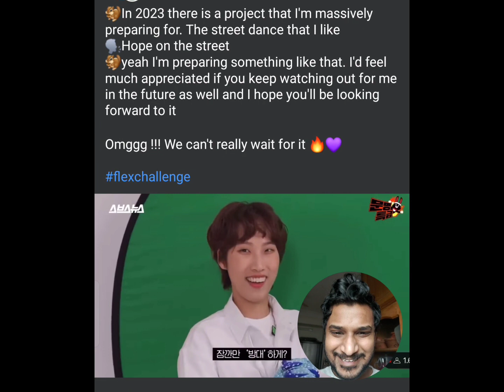BTS Jhope Reveals He is Preparing Something Big for 2023